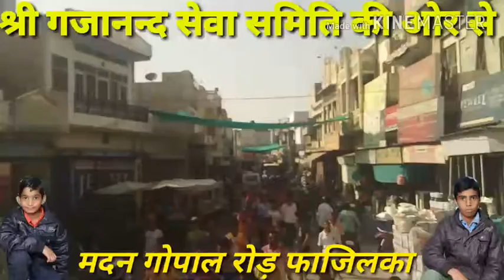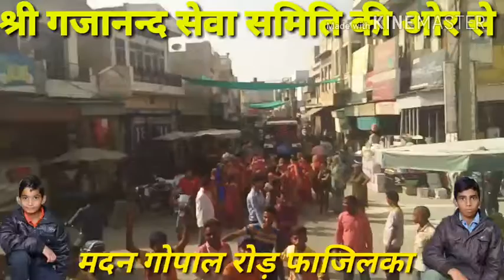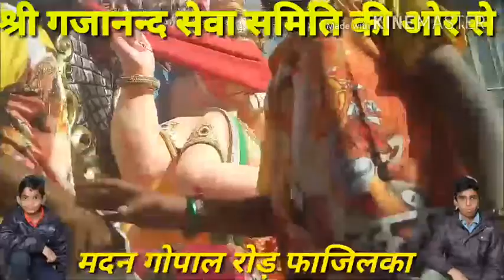Sonu Singathia Fazilka 9464552633 श्री गजानन्द सेवा समिति फाजिलका